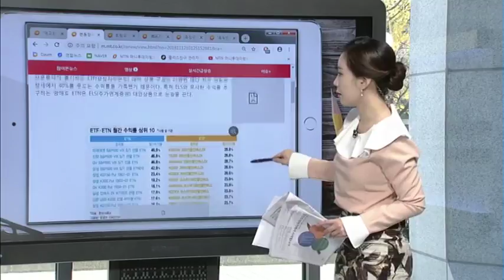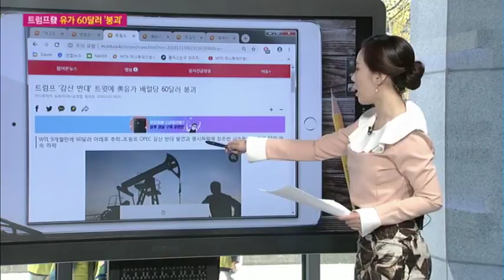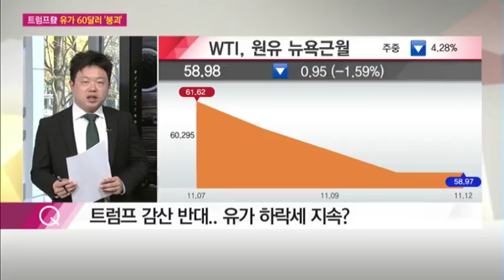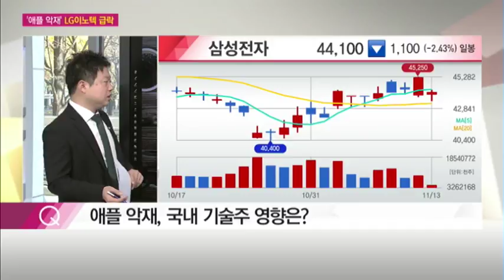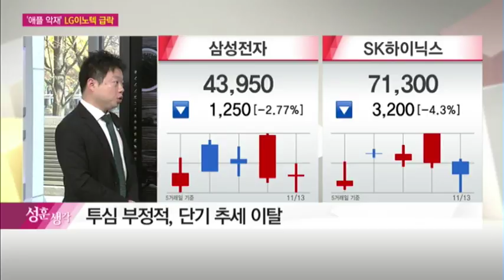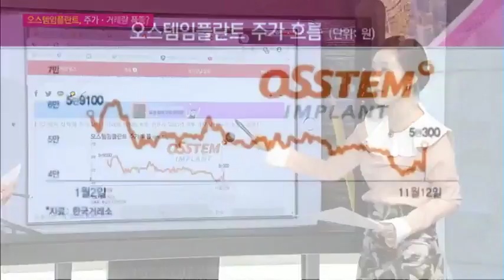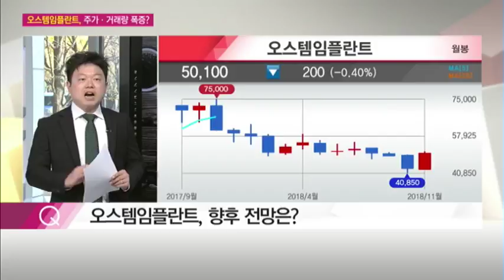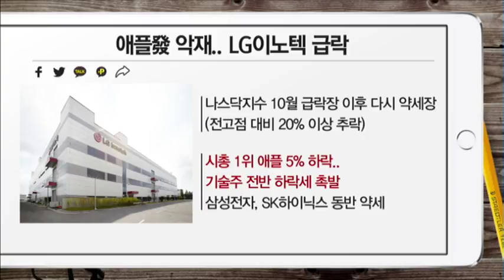[부자들은 경제신문을 읽는다] 김성훈 팀장 '오스템임플란트, 정부 정책 수혜… 실적 턴어라운드 기대' / (증시, 증권)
11/13 시장공감 10

1. 트럼프 '감산 반대' 트윗에 美 유가 배럴당 60달러 붕괴
2. 애플發 악재… LG이노텍 급락
3. "혹독한 체질개선 빛났다" 날아오른 오스템임플란트